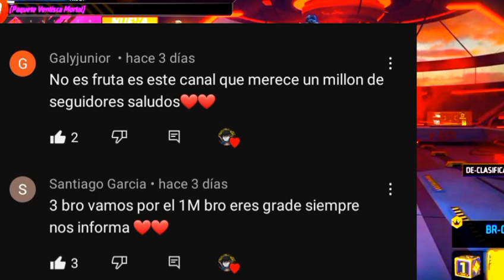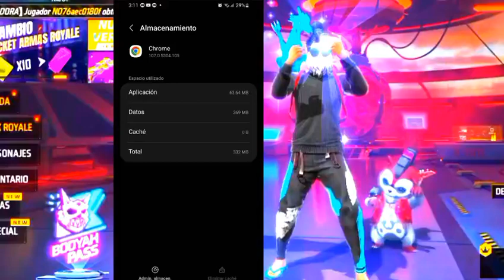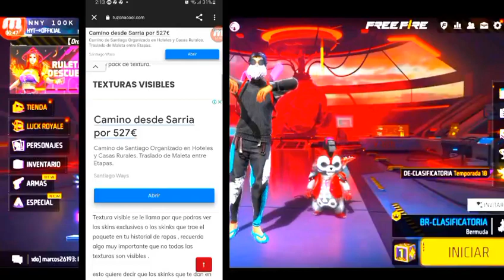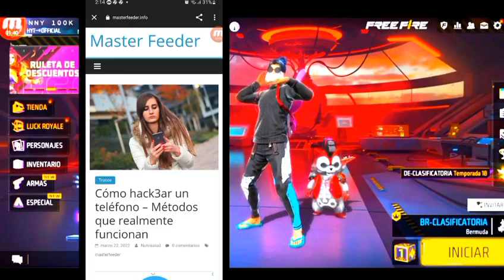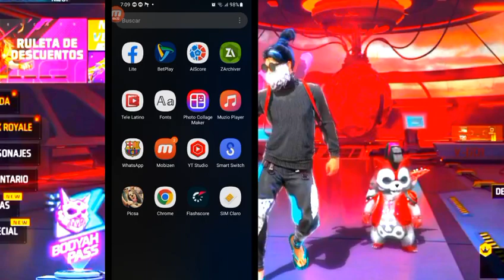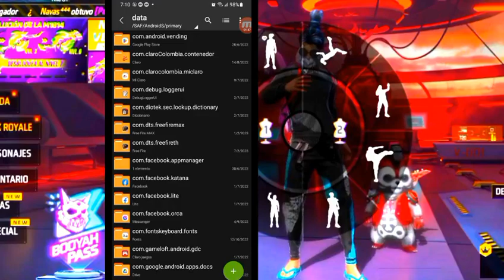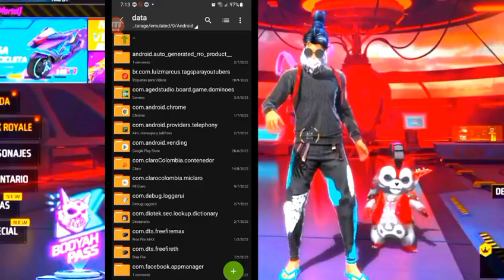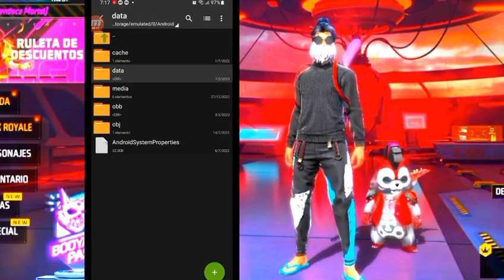EL MEJOR PACK DE TEXTURA VISIBLES PARA FREE FIRE DE ARMAS, EMOTES, GLOOS, MOCHILAS, ROPA VETERANA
✅Texturas ya ACTUALIZADAS,sin RIESGO de BANEO. Pack de TEXTURAS nuevas para la Última ACTUALIZACIÓN de FREE FIRE en 2023, opten estás texturas ya

MEGA PACK DE TEXTURA.

Hola Herman@s!!
Espero que les haya gustado el vídeo! Lo hice con todo el  esfuerzo ♥️
Si quieres ayudarme de alguna manera podrías hacerlo con lo siguiente:
•Dejando tu majestuoso LIKE
•Activar las notificaciones para VER mis videos
•Compartiendo el vídeo con tus amigos para que la familia cresca
Los queremos y que Dios nos cuidé de todo mal🙏🙏

monetizar youtube
olx autos
venta de autos
anuncios
anuncios de youtube
publicidad youtube
publicidad en youtube
anuncios youtube
marcas de carro
marcas de auto
publicidad youtube
publicidad en youtube
anuncios youtube
marcas de carro
marcas de auto